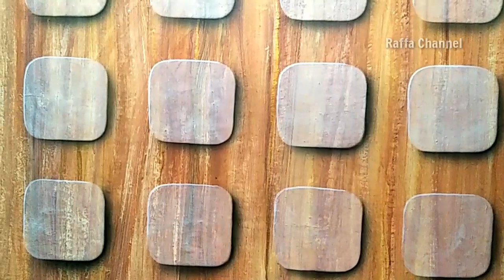INSPIRASI Motif Sederhana !! Dekorasi Dinding Effect 3D Motif Kayu !! Tehnik Mudah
Buat dekorasi dinding effect 3d motif kayu,motif sederhana ,dg proses pembuatan yg mudah,semoga bisa jadi inspirasi,,dg bahan cat tembok dasar air,bisa untuk semua merk cat tembok,untuk warna motif ada pada teks video,silahkan simak terus,terima kasih telah menonton.

Make 3d effect wall decorations with wood motifs, simple motifs, with an easy manufacturing process, hopefully it can be an inspiration, with water-based wall paint, can be used for all brands of wall paint, the color of the motif is in the video text, please continue reading, thank you thanks for watching.